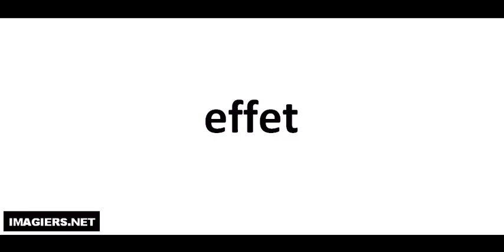Comment lire # effet